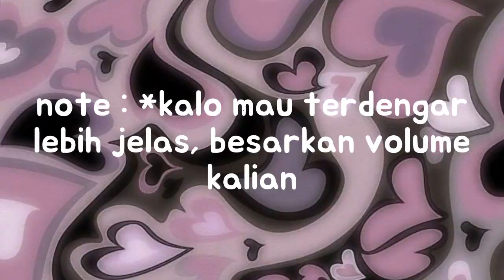AMSR DI HP‼️ - Roblox Indonesia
🧸map  ;; Hamster Cute Tower!
   🧺vid insp by ;; @JihanPutriAisyah
                             •di video kali ini aku membuat
                              ASMR lagi di HP ‼️
🚫WARNING !!
🍁—  mohon untuk tidak mengreupload maupun
          mengcopy video ini
☘️— jika terinspirasi mohon cantumkan nama
         channel aku
🌹— maaf kalau ada kesalahan, kata kasar,
         atau ada kata² yg membuat kalian
         tersinggung
roblox account 🔲
-abel.            ;; elengaoqi
-kei               ;; itsmeclairine21
-doubleceg ;; doubleceg
aplikasi edit📱
-capcut (untuk edit video)
-ibisPaint X (untuk thumbnail)

-enjoyyy😆💓